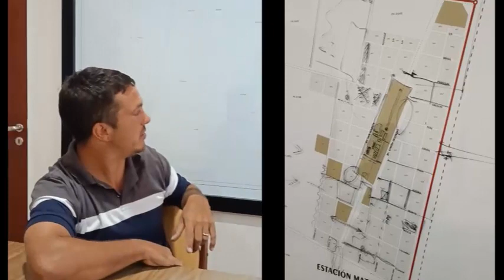Arq. Lucas Saldaño - Transformación en el casco histórico | Parte 2